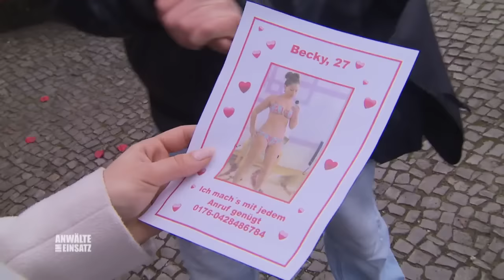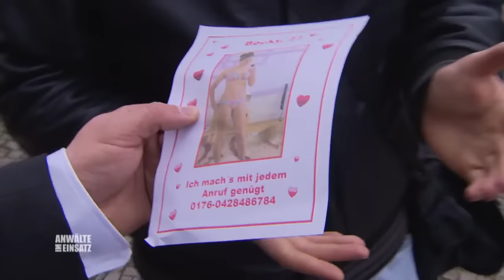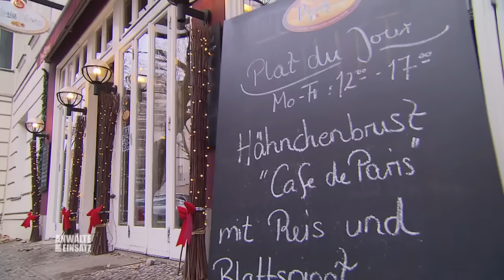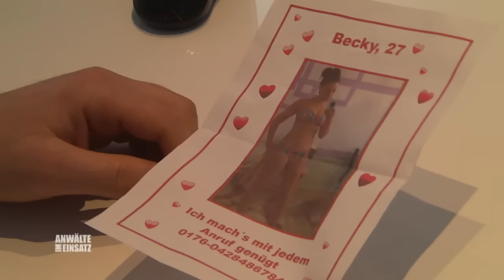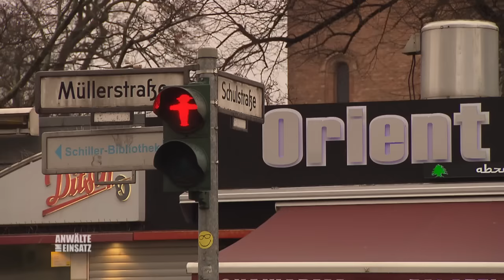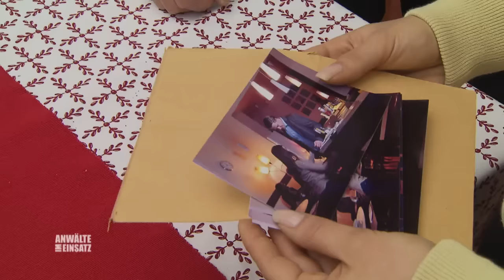"Ich mach's mit JEDEM" 😱​💦​😳​ SCHRECKLICHE Rufmord-Kampagne ​​| 1/2 | Anwälte im Einsatz SAT.1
Es hätte der schönste Tag in Rebecca Lehnhoffs Leben werden sollen, stattdessen wird ihre Hochzeit zum Alptraum: Fremde verteilen vor dem Standesamt Flyer - mit Fotos der halbnackten 28-Jährigen! Doch damit nicht genug...